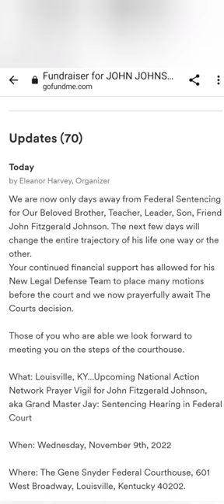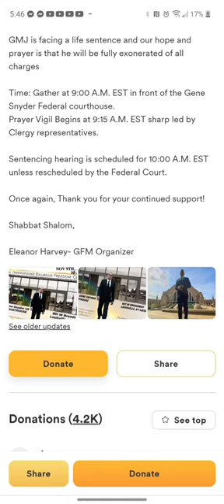GMJ COURT INFO